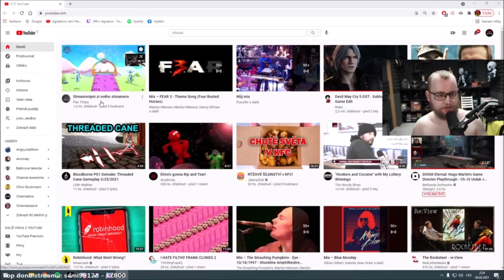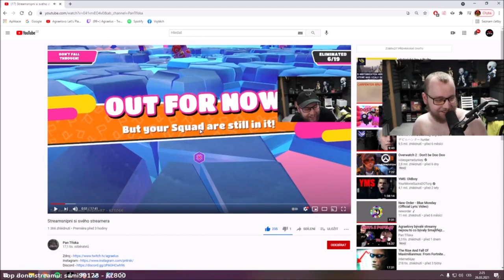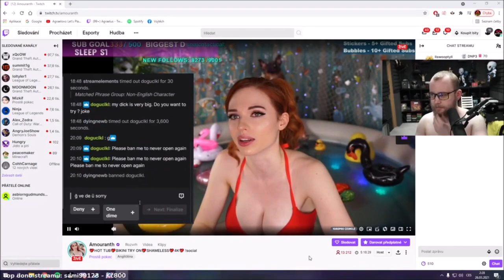Fall Guys Season 4 | 25.3.2021 | @TheAgraelus @Growey